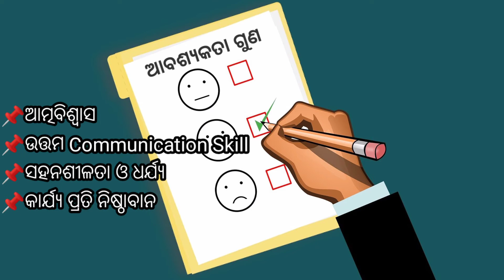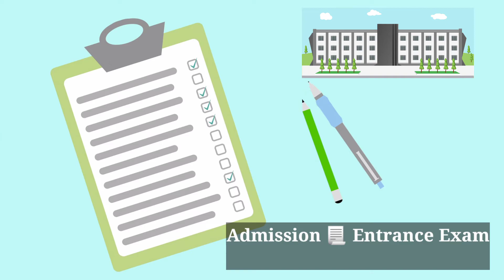what is physiotherapy Course detail in odia | how to become a physiotherapist | BPT course details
physiotherapy Course detail in odia | how to become a physiotherapist | BPT course details |

           Friends,
                      ଏହି video ରେ  physiotherapy course   ବିଷୟରେ detail ଦିଆଯାଇଛି । ଇ hope ଏହି video ଟି ଆପଣଙ୍କ ପାଇଁ helpful ହେବ ।

1. What is physiotherapy?
2. DPT course detail in odia .
3. physiotherapist କିପରି ହେବ ?
4. physiotherapy trainer kipari heuchanti ?
5. Physiotherapy Course after 12th
6.physiotherapy Course scope
7. BPT course
8. DPT Course
9. Career  in physiotherapy
10. career options after 12th class Science
11. Paramedical course after 12th class
12.Diploma in physiotherapy
13. diploma physiotherapy kan
14. Diploma in physiotherapy salary
15. diploma in physiotherapy qualifications